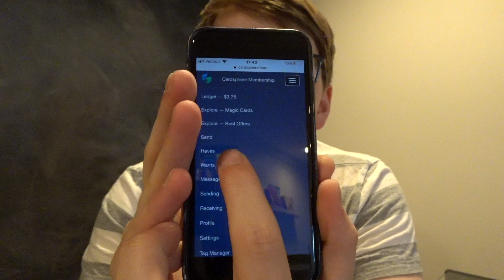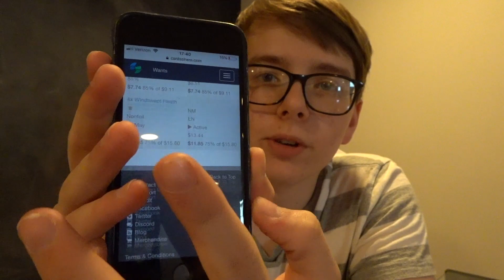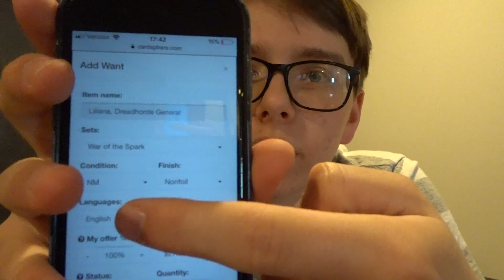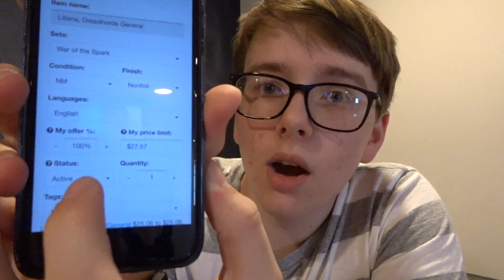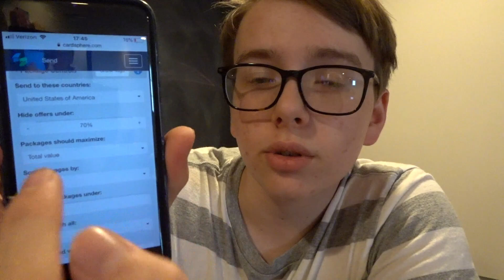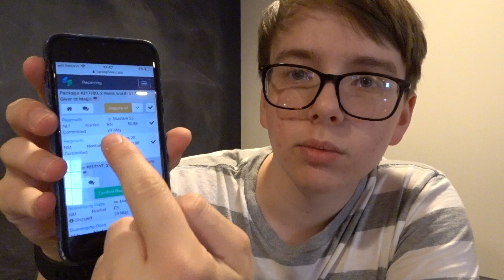THE BEST MTG TRADING APP EVER! (not sponsored!)